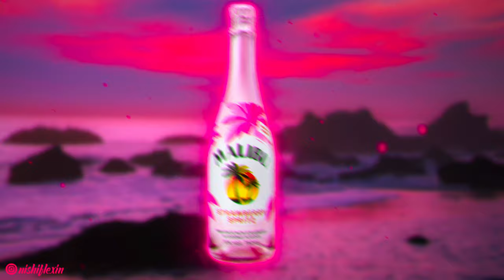[FREE] Tyga Type Beat - "MALIBU" | Freestyle Club Type Beat Instrumental 2023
💎 "MALIBU" | Free Tyga Type Beat (prod. Nishi Flexin)

IMPORTANT:
This beat is free for non-profit & non-commercial use only (YouTube and Soundcloud without monetization).
For profit use (Spotify, Apple Music and more others) you have to purchase a lease. You always have to credit in the title (Prod. by Nishi Flexin).
You can't register your song on any worldwide copyright organization or another's Content ID systems until you acquired the Exclusive License.